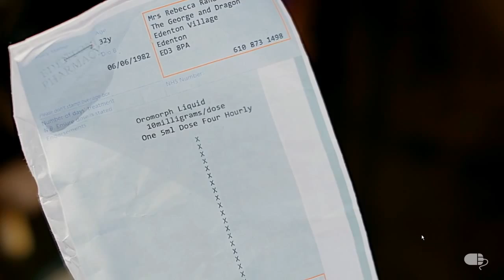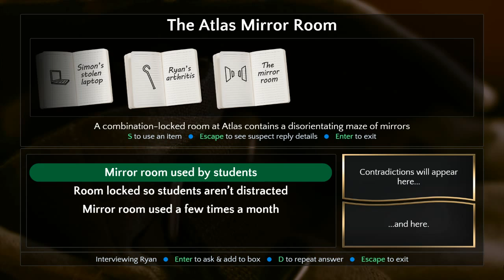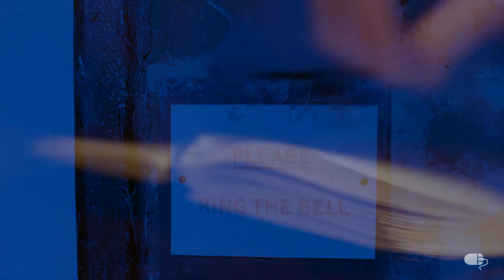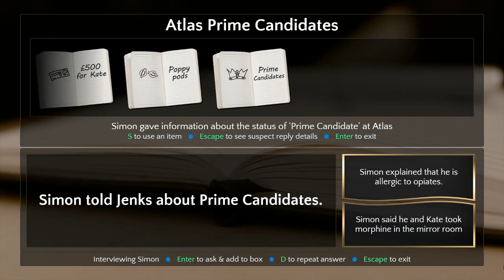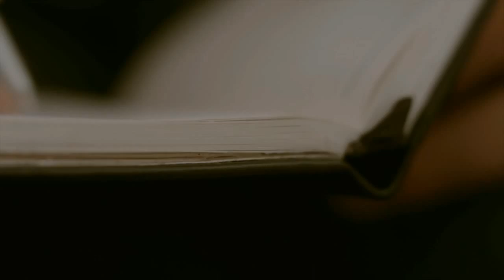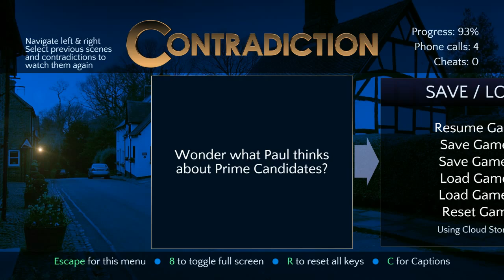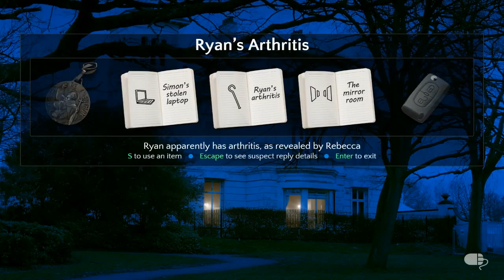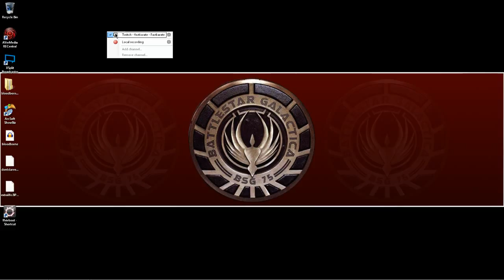Contradiction: Spot the Liar! Part 3 -- The Once and Future Jenks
The closing act holds more surprises than you could possibly count (and the biggest surprise of all: how much any of them meant anything to this game? The answer to THAT surprise... might surprise you) -- Watch live